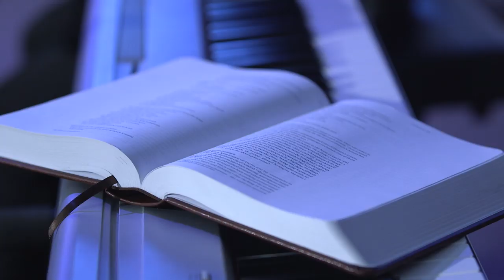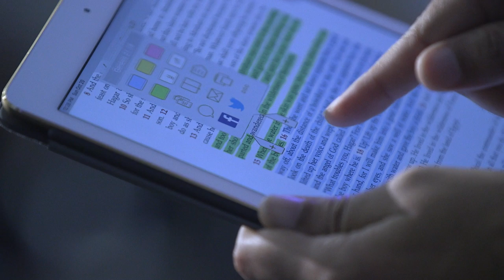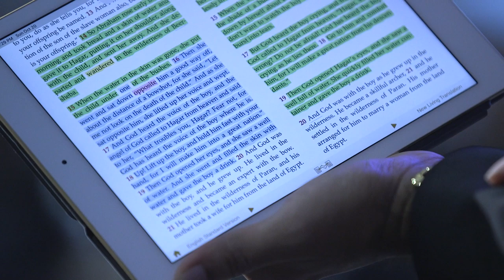How to Effectively Read your Bible - By Shyju Mathew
Pastor Shyju takes us through his personal journey of reading God’s Word. Know more about best Bible apps and Bible versions etc.